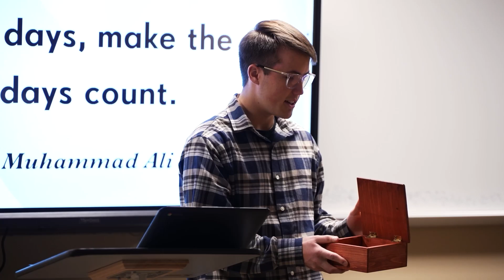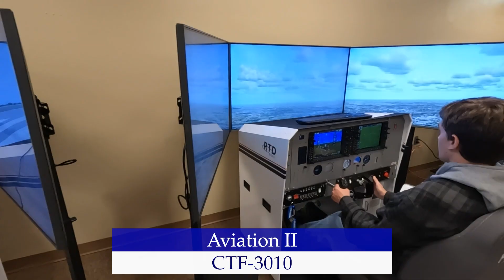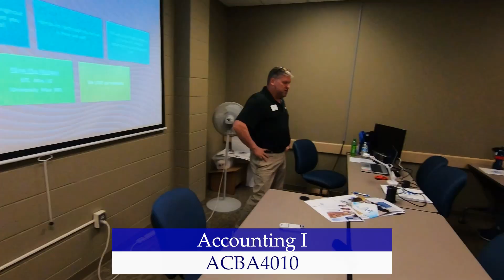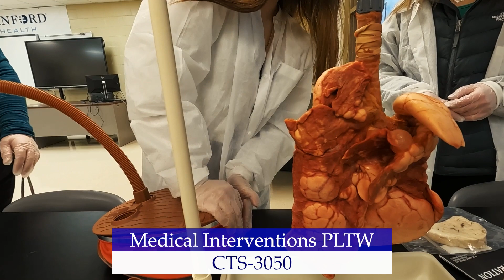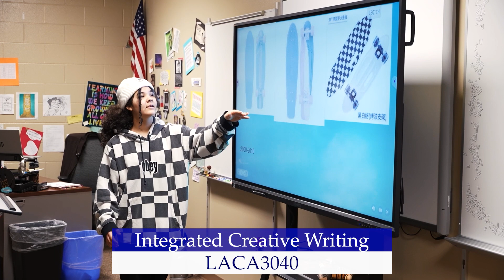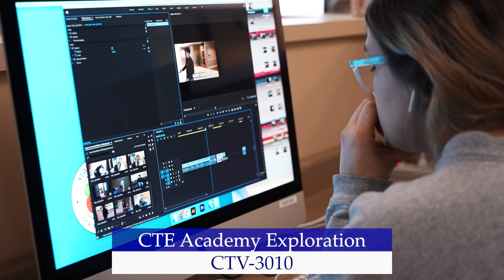Avera Family Forum December: CTE Course Registration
Class registration is coming up, and you don’t want to miss your opportunity to take fun, hands-on courses that can lead to a career, a major, necessary life skills, or a life-long hobby you’ve always been interested in! The CTE Academy has courses for every interest, top of the line equipment, state of the art facilities, industry-leading expert teachers, internship opportunities, and much more. Certifications, job opportunities, college majors, and relevancy await!

Learn even more below.